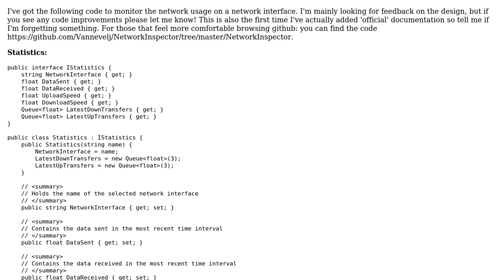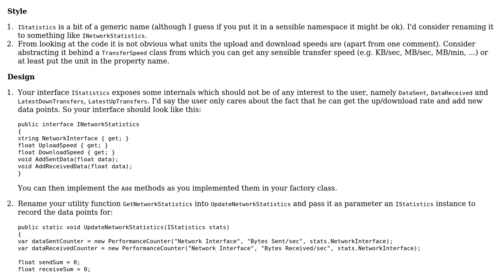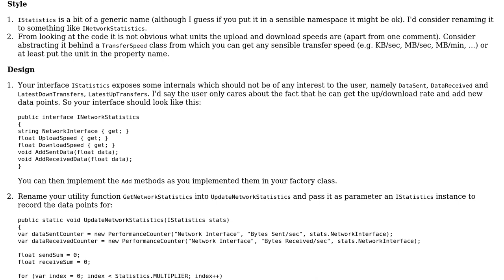Basic network utilisation display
With thanks & praise to God, and with thanks to the many people who have made this project possible! | Content (except music & images) licensed under CC BY-SA | Music | Images & others | With thanks to user Jeroen Vannevel user ChrisWue and the Stack Exchange Network Trademarks are property of their respective owners. You are responsible for your own actions.